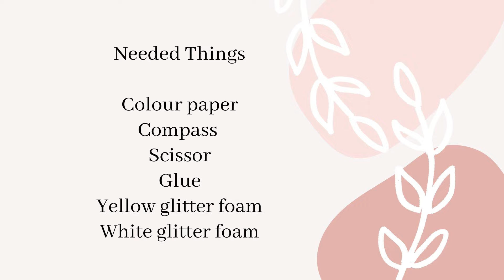Paper Diya 🪔🪔| Diwali Crafts